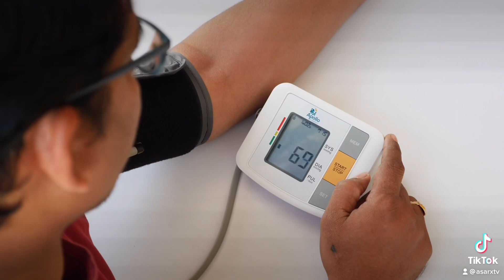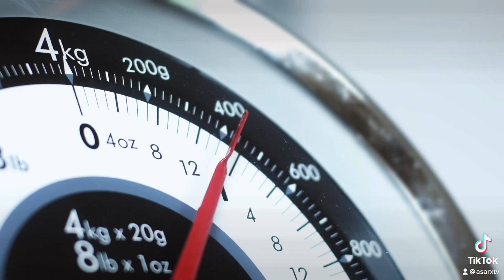The Success Mindset Whatever It Takes - AsaRx TV (Powerful Motivation)